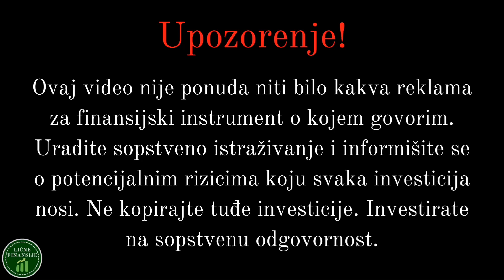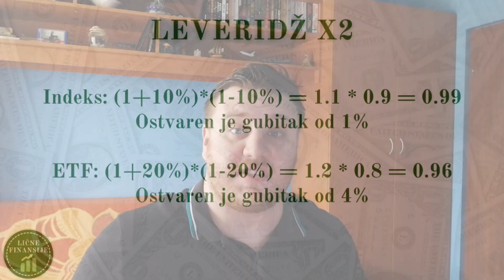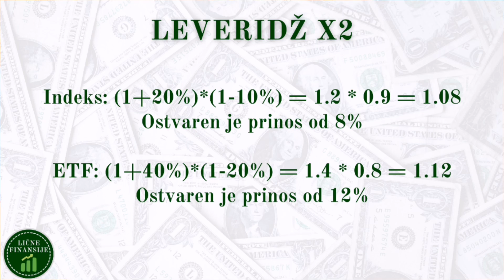Školica ETF investiranja Ep. 11 - Uvećaj svoj prinos pomoću ETFa | ETF sa efektom poluge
Dobrodošli u novu sezonu serijala "Školica ETF investiranja"! U današnjoj epizodi ćemo pričati o  ETF-ovima koji u sebi sadrže efekat finansijske poluge i koji obećavaju da će ostvariti dvostruki ili trostruki dnevni efekat indeksa kojeg prate.
Iako na prvi pogled ovo izgleda vrlo primamljivo, u ovom videu ćemo pričati zašto ne treba koristiti ove vrste ETF-ova.